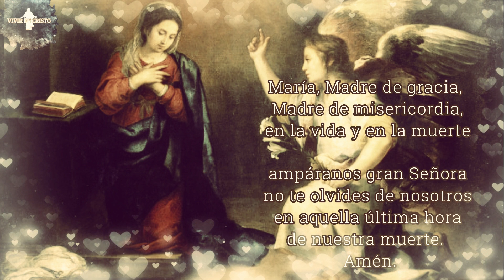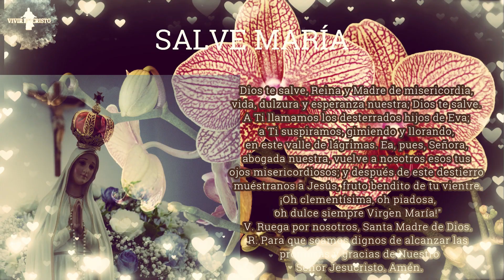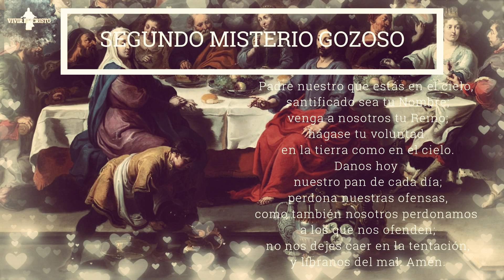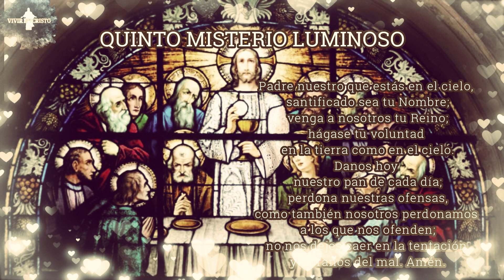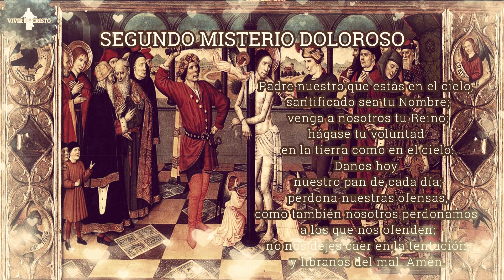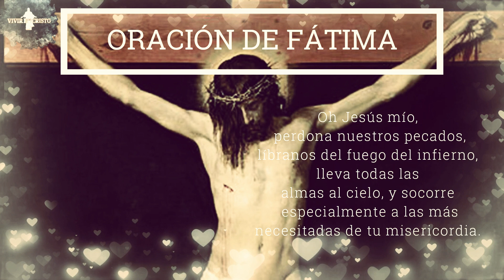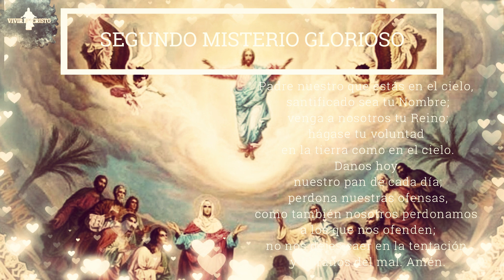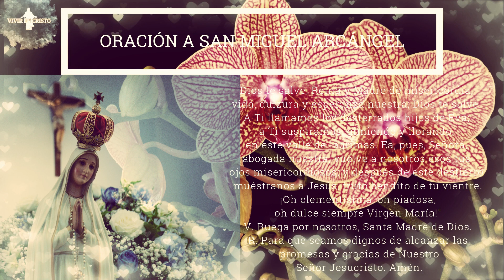ROSARIO A NUESTRA MADRE MARÍA 2 DE MAYO